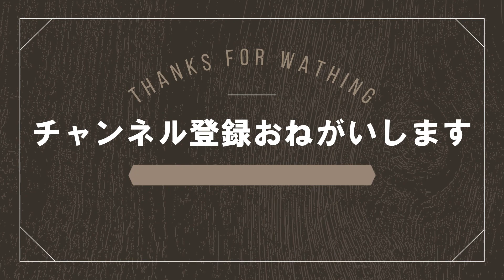【Miki's games】ラストはやっぱり・・・ 星のカービィ Last but not least... Kirby of the Stars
みきとレトロゲームを遊ぶ ♡
 ーPlay retro games with Mikiー

たまには違うゲームがんばりました☆
ちょっとは上達したかな？？
Once in a while, I tried a different game☆
Have you improved a bit? ?

みきの成長記録です♡
あたたかい気持ちで
観てもらえたら嬉しいです☆

ほぼ毎日18:00動画アップ予定

応援コメントや観たいのご要望も
コメント欄やメールでお待ちしてます◎
出来る限り挑戦してみます！

「ファンティア」やってます！
ギリギリ以上の大冒険。秘密のシーンや特別映像満載♡
ぜひ遊びに来てください☆下記より↓↓
↓Fantia↓自由な世界で大冒険♡

This is Miki's growth record.
with a warm feeling
I would be happy if you could watch it☆

Scheduled to upload videos at 18:00 almost every day

I would appreciate it if you could give me a supportive comment.
In addition,
Requests that viewers want to see
I accept.
I will try as much as possible!

I started uploading with "Fantia"!
I'm going to challenge more than the last minute.